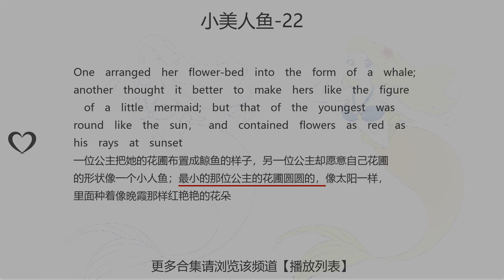小美人鱼-22:learn chinese in 1 minute easy funny ,study through short story||一分钟学习中英文|故事学中英文|学习中英文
One arranged her flower-bed into the form of a whale; another thought it better to make hers like the figure of a little mermaid; but that of the youngest was round like the sun， and contained flowers as red as his rays at sunset
一位公主把她的花圃布置成鲸鱼的样子，另一位公主却愿意自己花圃的形状像一个小人鱼；最小的那位公主的花圃圆圆的，像太阳一样，里面种着像晚霞那样红艳艳的花朵
一位公主把她的花圃佈置成鯨魚的樣子，另一位公主卻願意自己花圃的形狀像一個小人魚；最小的那位公主的花圃圓圓的，像太陽一樣，裏面種着像晚霞那樣紅豔豔的花朵